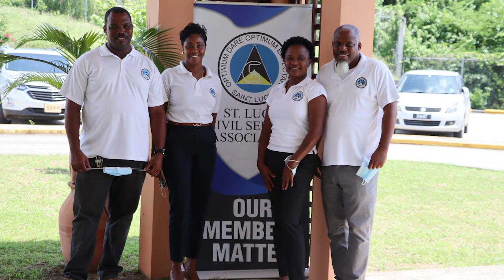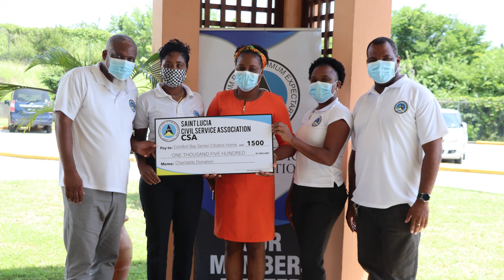CSA donates to Comfort Bay Senior Citizens Home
The Comfort Bay Senior Citizens Home is the recipient of a $1,500 donation by the Civil Service Association (CSA) in observance of Caribbean Public Service and Solidarity Day, observed annually on Oct. 4.